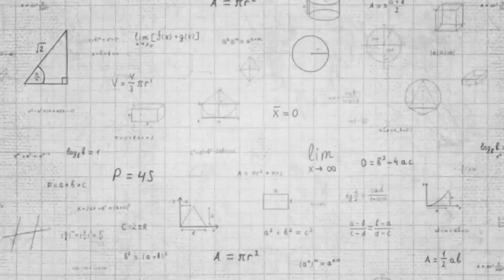الحلقة13 أهم الحلول والتوجهات وأشهر نظم تغذية الحيوان في العالم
صحة_الحيوان هي المعيار الرئيسي لربحية مشاريع الإنتاج الحيواني!!
وايه علاقة الكبد بربحية الحيوان؟!!

كل ده واكتر هنعرفه في حلقة اليوم مع الدكتور محمد عثمان - رئيس شركة لافاش جروب
في برنامج جيفو اكاديمي علي بوابة بيطري توداي بيت الصناعة يومياً الساعة 10مساءً 💙